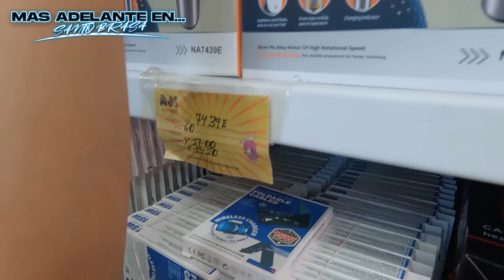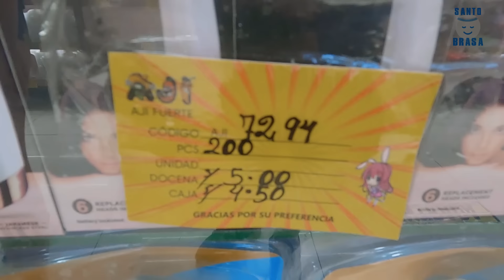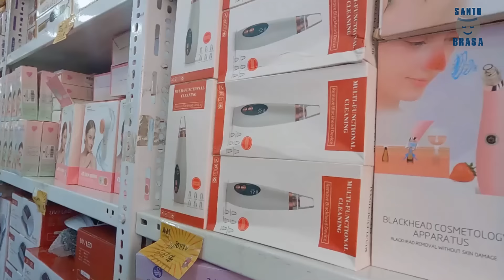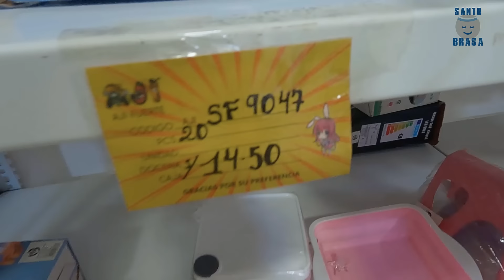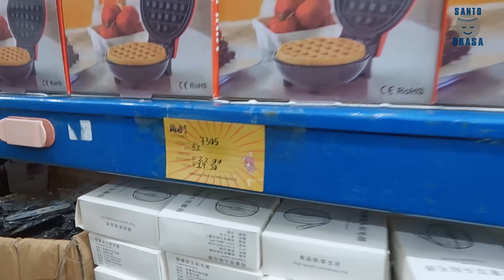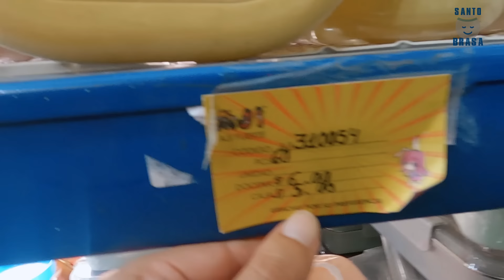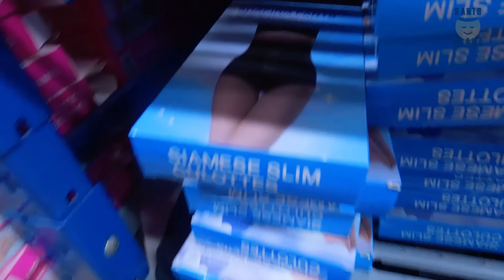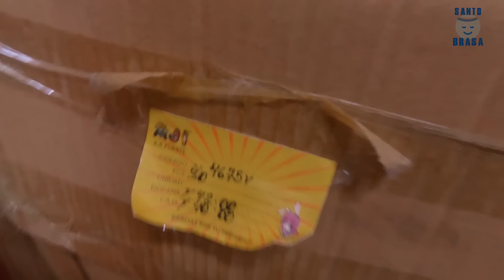ALMACEN DE REMATES GIGANTE de 3 PISOS! PRODUCTOS desde S/0.40 Céntimos (IMPORTADORA CALETA)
AJI FUERTE (Importadora directa de China)
Almacen gigante de 3 pisos!
Direccion: Jr. Andahuaylas 866

Hola gente qué tal! Las ventas de Ají Fuerte, son solo por caja, pensado en personas que quieran emprender algún negocio, o también para uso personal. Los precios son realmente cómodos!😊

Contactos:
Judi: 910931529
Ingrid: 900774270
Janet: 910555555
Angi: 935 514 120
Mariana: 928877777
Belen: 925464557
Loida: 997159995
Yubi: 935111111